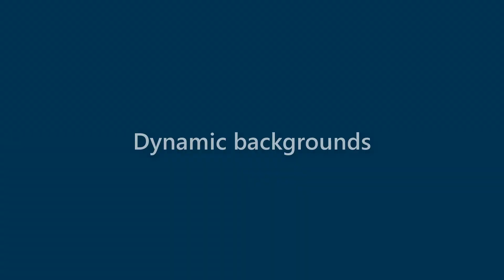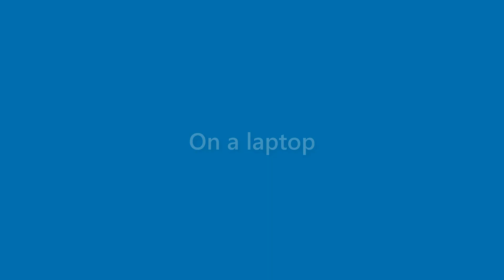Presley Randall - appearance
Name Look - Presley Randall - appearance. In this video we present "Presley Randall" name look and feel in various scenarios.
This video will cover:
How does "Presley Randall" look as a personal letterhead?
How does "Presley Randall" look on a business card?
How does "Presley Randall" look on a computer/laptop screen?
How does "Presley Randall" look with different background colors?
How does "Presley Randall" look with various fonts?